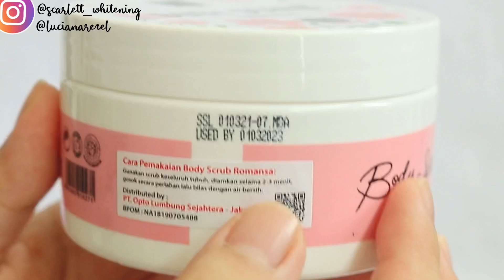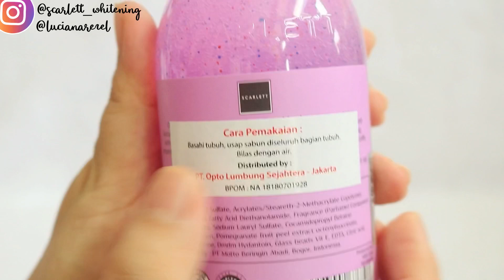REVIEW - TERBUKTI BIKIN KULIT CERAH! 😍 | SCARLETT WHITENING BODY CARE (BAHASA)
Kaget sama hasilnya 😍💕

✅ All registered by BPOM
❌🐇 Animal cruelty free ~ not tested on animal
🤰🏼🤱🏼Aman untuk ibu hamil & menyusui
🧑🏼‍🔬Teruji bebas merkuri dan hydroquinon

Don’t forget to share if you like it 😉

🌈 FOLLOW MY I N S T A G R A M

📸🎥 Video gear : iPhone 8+ & CANON EOS 750D
Video editor app : InShot PRO on iPhone